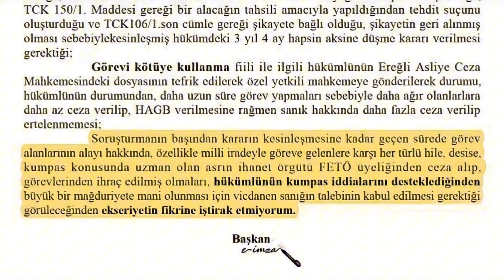Sesli, kumpas, iftira ve mağduriyet hikayesini anlattı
Kdz. Ereğli Belediyesi önceki dönem başkanlarından Murat Sesli 2009 yılında kendisine yönelik yapılan operasyonun perde arkasını, uğradığı iftira ve kumpas ile yaşadığı mağduriyeti anlattı.